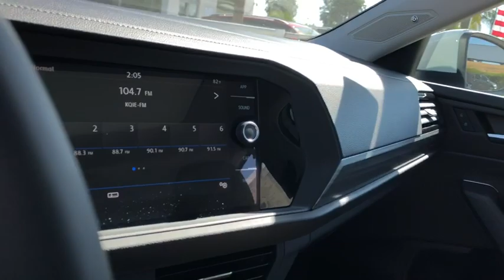2019 Volkswagen Jetta Ontario, Claremont, Montclair, San Bernardino, Victorville, CA V190922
Pure White New 2019 Volkswagen Jetta available in Ontario, California at Ontario Volkswagen. Servicing the Claremont, Montclair, San Bernardino, Victorville, CA area.

Ontario VW
701 S. Kettering Drive

2019 Volkswagen Jetta SEL SEL Pure White 30/40 City/Highway MPGDark Beige w/Perforated V-Tex Leatherette Seat Trim, ABS brakes, Alloy wheels, AM/FM radio: SiriusXM, Auto High-beam Headlights, Automatic temperature control, Blind spot sensor: Blind Spot Monitor (Active Side Assist) active, Brake assist, Distance-Pacing Cruise Control, Electronic Stability Control, Emergency communication system: VW Car-Net, Exterior Parking Camera Rear, First Aid Kit, Front dual zone A/C, Heated Front Comfort Seats, Heated Front Washer Nozzles, Heated Rear Outboard Seating Positions, Heated Steering Wheel, Heavy Duty Trunk Liner w/VW CarGo Blocks, Low tire pressure warning, Lower Windshield Heated Wiper Area, Monster Mats w/Logo Rubber Mats Kit (Set of 4), Perforated V-Tex Leatherette Seat Trim, Power moonroof, Radio: Composition Media w/8 Touchscreen, Rain sensing wipers, Remote Engine Start w/Remote Key Fob, Remote keyless entry, Roadside Assistance Kit, Steering wheel mounted audio controls, Traction control, VW Care, Washer Fluid Level Indicator.FWD 8-Speed Automatic with Tiptronic 1.4L TSI 30/40 City/Highway MPG 4D SedanOur goal is to create an amazing sales experience and to obtain a lifetime relationship with our clients. Expect only the best from Ontario Volkswagen.Ontario Volkswagen located in Ontario, California in the Inland Empire. Ontario Volkswagen Proudly serving Ontario, Riverside, Rancho Cucamonga, Montclair, Pomona, Corona, Chino, Chino hills, Claremont, Corona, Fontana, Eastvale, Hesperia, Jurupa Valley, Norco, Upland, Covina, West Covina, Colton, San Bernardino. Redlands, Yorba Linda, Riverside County, Orange County, Los Angeles County.